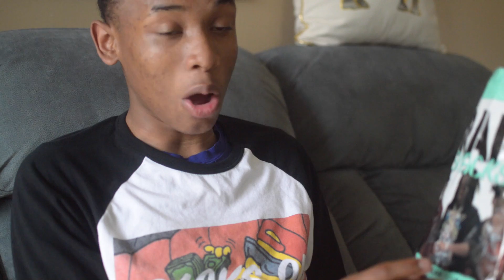Taste Test On Migos And Fetty Wap Rap Snacks | Are They good?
taste test! tasting the rap snacks